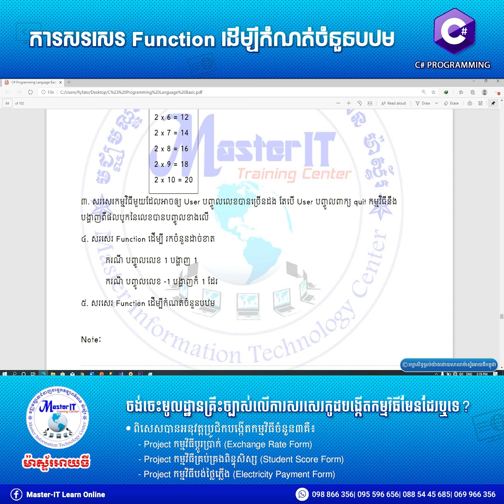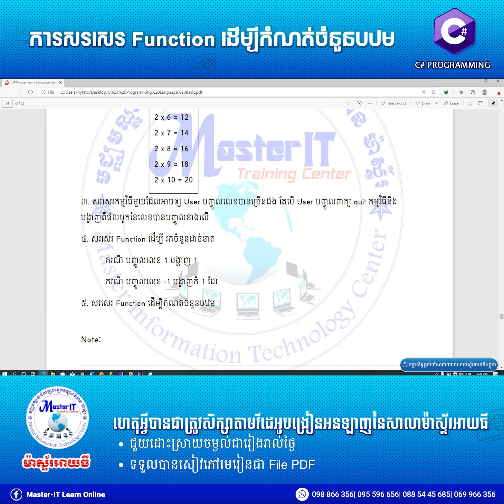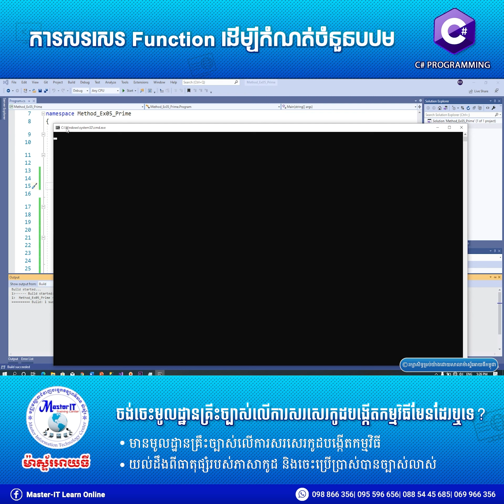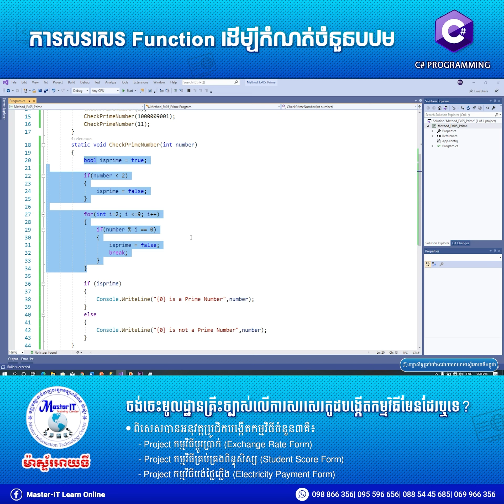ការសរសេរ Function ដើម្បីកំណត់ចំនួនបឋម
កម្មវិធីសរសេរកូដបង្កើតកម្មវិធី C# Programming
✍️សម្រាប់លោកអ្នកដែលសរសេរកូដបង្កើតកម្មវិធីចាប់ពីមូលដ្ឋានដំបូង។